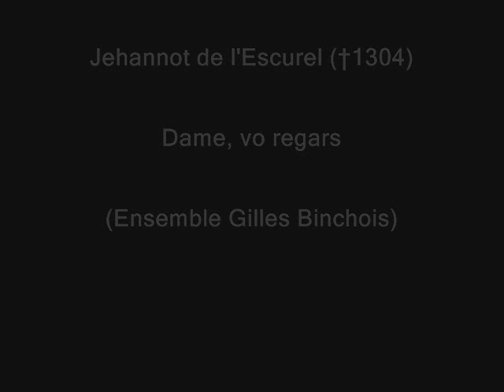Jehannot de l'Escurel - Dame, vo regars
Ensemble Binchois